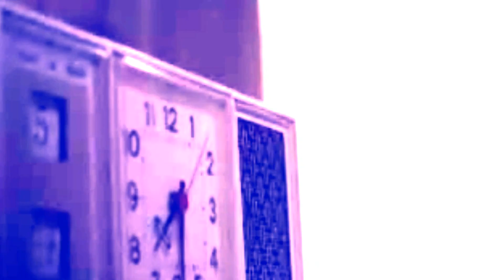Save You - Haley, Dean, Elle + Sam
READ FIRST! Or forever by confused!

So, after loosing both his baby sister and his baby brother, Dean goes to the crossroads demon and offers to make a deal to 'bring them back' for his own life. She agrees and Dean has a year to live. Haley however is less than impressed and yells at him.

The two live in supressed silence for a while before eventually Haley goes to find him and they hug - although she's nowhere near okay with his decision.

John drops by and, feeling somewhat responsible for Dean's decisions, confesses to Haley that he possibly didn't raise them the way he should but he just wanted them safe - Haley however isn't so receptive to this either.

A while later, Haley and Dean are in the car, driving to somewhere (?) and although Dean's trying to keep the atmosphere light, he can't help feeling worried that already six months of his time is up and Sam and Elle haven't been brought back yet.

Eventually he pulls over and tells Haley his worry that he'll leave her all alone, there's not much Haley can say except smile at him and try and tell him its ok - when it's clearly not.

. Meanwhile Sam is very surprised when he wakes up in a motel, clearly NOT dead - and even more surprised when Elle runs in!

Haley and Dean get back to the motel and Dean immediately hugs Sam - Haley however hangs back, unsure how to act around Elle - who takes off, hurt by her sister's rejection.

Dean goes to find Elle and ends up having to save her from a dodgy group while Sam stays behind to comfort Haley who regrets letting Elle go.

Dean and Elle pull up in the carpark by which time Elle is crying. Dean tries to comfort her but Elle yells at him that he's gonna get himself killed - implying that she knows about the deal as she'd never cared about guns before. Dean tells her that she shouldn't blame herself and that she didn't know it was going to happen - although Elle clearly does and she storms out of the car, a part of her believing she should've stayed dead.

Another 5 months pass and Dean's time is very nearly up. On a hunt, Elle accidently electrocutes her, the monster. and Dean (or it could be her 'powers' you never know...) - Dean ending up in hospital.

John comes to visit hospital but is greeted by Haley who is stressed out about the fact that Dean is on life support near the end of his year, so she yells at him to leave them alone (displaying her own 'Daddy issues').

Montage time! Of the three siblings surrounding Dean's bed - with Sam pulling out an Ouija board. Haley finds it sorta funny - while Elle gets annoyed.

Later that night, John goes to meet someone in the hospital and pulls out a gun.

... suddenly Dean wakes up, Sam's shouting wakes up Elle and brings Haley running. Both Haley and Sam are too busy fawning over their brother to notice that Elle's slightly disturbed.

ELLE'S DREAM: She's attacked by YED - who was about to kill her but got distracted by John. Elle picks up the colt (which YED had been about to kill her with and which the Winchester siblings don't have yet) and kills YED with it, screaming that he killed her father. YED dies and John smiles at Elle before disappearing in a flash of yellow light - and that's when Elle woke up.

A little later, Dean asks Elle what's wrong and Haley notices her distress for the first time. By the time Sam, who'd gone to get coffee had discovered John's body, Elle's figured it out; John made his own deal with YED which cancelled out Dean's deal. Which is why his spirit had appeared in Elle's dream and saved her (and why Elle was screaming 'you killed my father') not only did he sacrifice himself for his kids - but he also showed them the gun they have to use to kill YED.

This is by far my favourite video out of the previous 2, even if YT STILL managed to bugger the quality a little bit and reject the first version (meaning I had to type out that HUGE plot TWICE!). I know I said I wanted it to be the concluding part but I wanted it open for just incase I wanted to continue, I wouldn't have to reinvent a new storyline!!! But for now this is the end. :D

Song: Save You, Kelly Clarkson